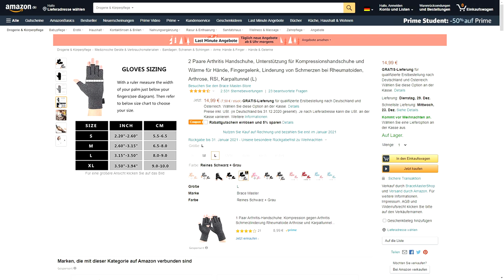Valve Index Knuckles Controller Workaround - Grip Problem / Issue - Feuchte Hände / Sweaty Hands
Valve Index Controller Problem / Issue bei Feuchten Händen / Sweat Hands / Schwitzige Hände

▌Social Media ▌

Virtual Reality